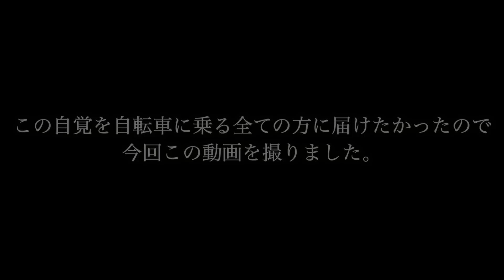自転車が1回転する落車をして教訓を得た｜入院から2日経過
縫合手術しました

熊本の阿蘇でE-MTBで草原を走っているとき、自らの不注意で落車事故を起こしました。幸い骨折もなく、神経も歯も関節なども全て無事でしたが、口の中をざっくり切ってしまい、縫合手術することになりました。この動画は手術前日に撮影したものです。

MTBでもロードバイクでも、山の中でもアスファルトの公道でも、常に事故の可能性はあります。ヘルメット等の安全装備はしっかりとし、細心の注意で走ってほしい。すべてのサイクリストに事故無く、楽しく自転車生活を送っていただきたいので、この動画を撮りました。